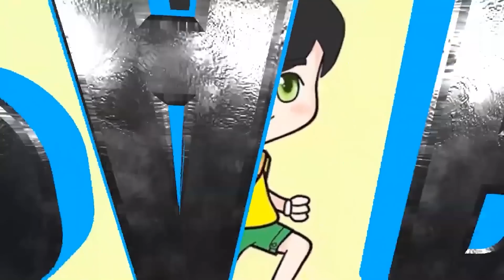Akhirnya Menemukan Base Anak The Lost - GTA 5 ZOMBIE SURVIVAL APOCALYPSE #222